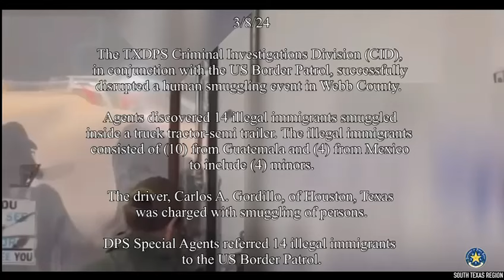DPS Recovers 14 Illegal Immigrants from Semi-Trailer in Webb County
DPS Special Agents with the Criminal Investigations Division (CID) worked in conjunction with Border Patrol to rescue 14 illegal immigrants being smuggled inside a semi-trailer in Webb County. 10 were from Guatemala and four were from Mexico, including four minors. The driver, a man from Houston, is charged with smuggling of persons. All 14 illegal immigrants were referred to Border Patrol.